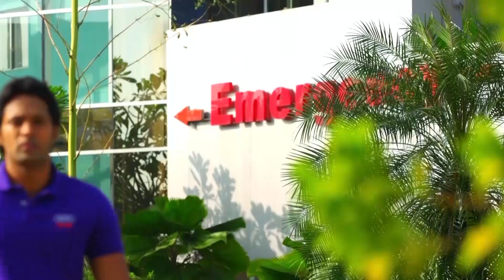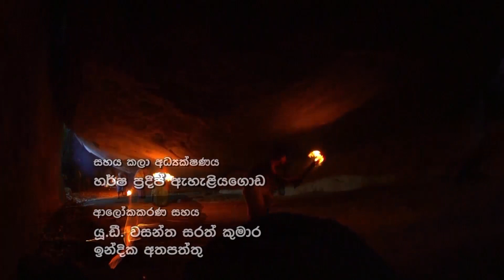Rana Episode 57 | රනා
This Motion Picture is protected under the laws of Sri LankaUnauthorized duplication, distribution or exhibition may result in civil liability and criminal prosecution.